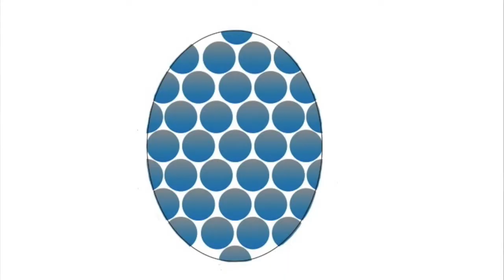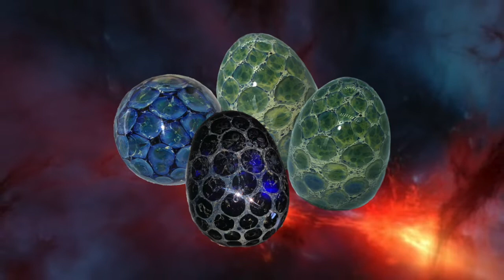Glass Dragon Egg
This is a simple technique to create a dragon egg. This was made with boro glass, but very easily translates to soft glass.